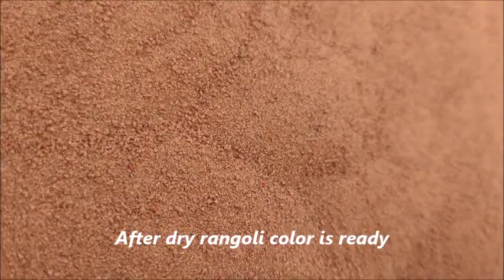Homemade Sand Rangoli Colors./Rangoli Colors./Diwali Rangoli Colors.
Ghar pe sand rangoli colors banao
make rangoli colors at home easily.